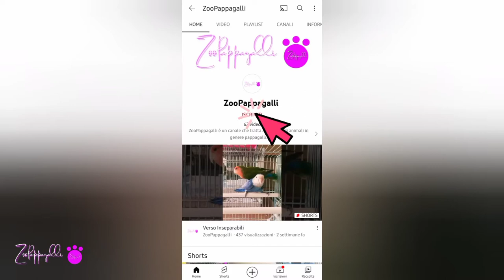Parrocchetti | La femmina in attesa⏳del maschio che nel nido.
Salve a tutti. In primo piano abbiamo la femmina del parrocchetto dal collare fare avanti indietro aspettando il maschio chi si e rintanato nel nido. Dopo pochi minuti finalmente e uscito,subito dopo rientrato di nuovo.